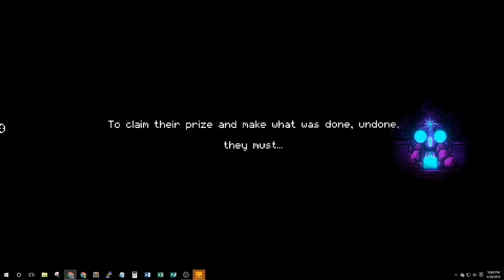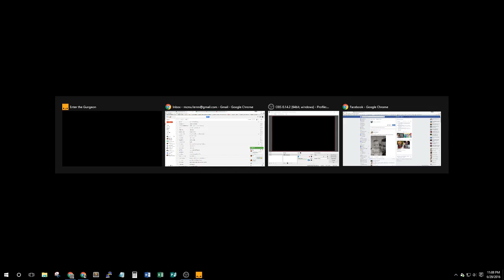Just playing Enter the Gungeo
Let's see how far I can get!